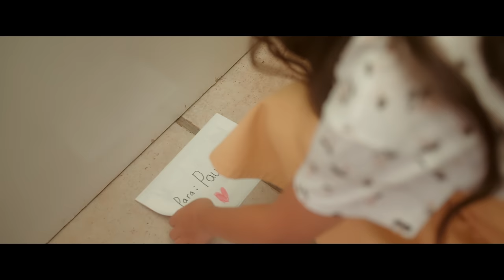Picus - Aunque Digan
🚨🚨🚨 ¡No te pierdas a Picus en concierto!

🔷 Letra:
(Picus)
(Esta canción es para ti)

Yo sé, que tú piensas que
Porque soy cantante no te puedo ver
Pero yo no cambiaré
Tú a mí me gustaste y pa’ ti aquí estaré

Y aunque tus padres te digan
Que yo no soy pa’ ti
Quieren que no nos hablemos
Y te olvides de mí
Yo les voy a demostrar que tú eres para mí
Pase lo que pase no te voy a dejar ir

Sabes que estoy puesto pa’ ti pa lo que sea
Aunque soy pequeño igual doy la pelea
Por ti saco buenas notas en la escuela
Y cuando me siento a tu lado el tiempo vuela

Sé que te hablan mal de mí, varias opiniones
Porque me pinto el cabello de varios colores
Porque soy artista o por mis canciones
Contigo tengo sólo buenas intenciones

Sé que me ves diferente
A pesar de lo que diga la gente
Buscaré mil maneras para verte
Sabes que siempre te llevo en mi mente

Es que tu eres para mí
Yo soy para ti
Digan lo que digan juntos hasta el fin
No voy a dejarte ir, no voy a dejarte ir

No voy a dejarte ir, no voy a dejarte

(Pi pi picus)
(Cantando para ti)
(Picus)